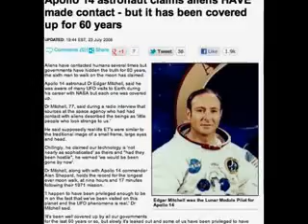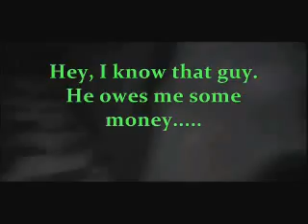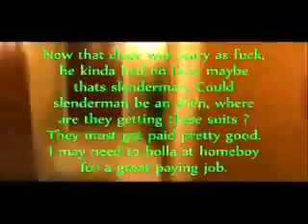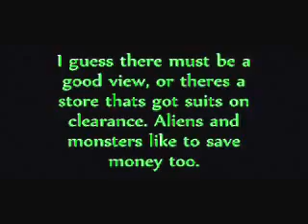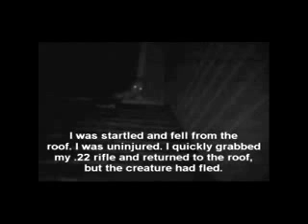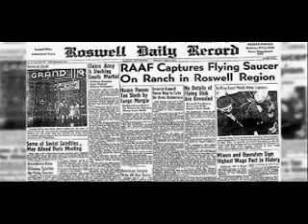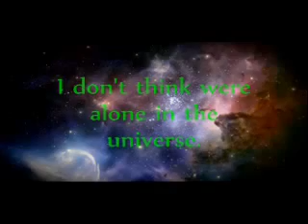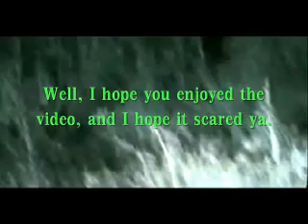Aliens & Demons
A creepy video that will leave you having nightmares